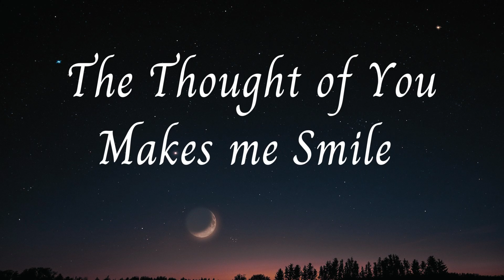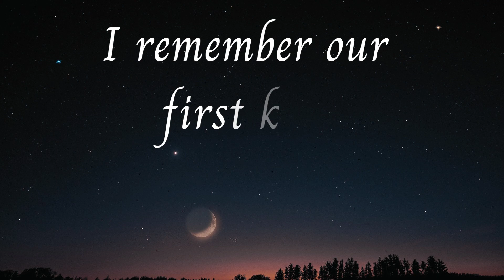Makes Me SMILE 😊 . . .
A message for the one that you love!